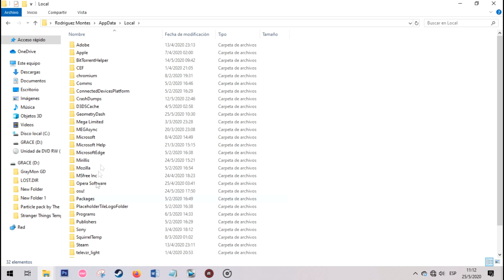Top 8 Cosas que deberia tener Geometry Dash.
Hey que tal a todos amigos, esta vez les traigo este top sobre las cosas que a nuestro parecer deberian estar en el juego, algunas de las mencionadas en este top fueron propuestas por ustedes, espero de verdad que te guste ya que he puesto mucho tiempo para hacer este video, queda demas decir que los fan mades que miras en el video son creados por mi persona, asi que si usas alguno no olvides dejar creditos al menos :D

En este video se usan partes de videos de otras personas, aqui sus respectivos creditos: